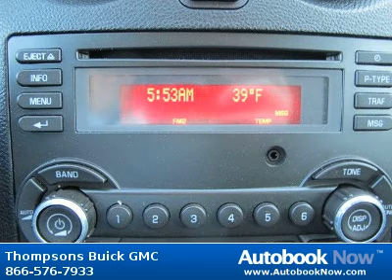2009 Pontiac G6 GT in Placerville CA for Sale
2009 Pontiac G6 GT
Stock #: GR16286
Price: $13,995
Miles: 44,934
Trim: GT
Color: Bright White
Transmission: Automatic
Drivetrain: FWD